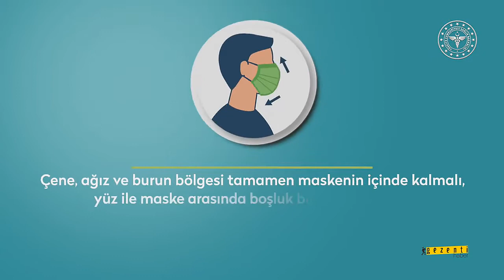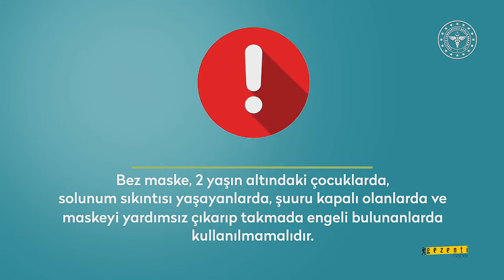KOLAY YÖNTEMLE BEZ MASKE YAPIMI Dikişsiz bez maske nasıl yapılır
Dikişsiz bez maske nasıl yapılır?
Bez maske kullanırken dikkat edilmesi gerekenler nelerdir?

Hüseyinler Mahallesi Şehit Ali Erdemir Caddesi No:1/A-103 (Belediye Karşısı) (Ziraat Bankası Arkası)